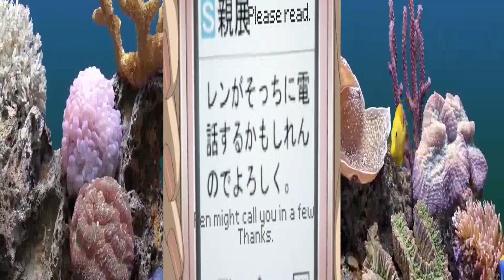NANA English Dub Episode 18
This video full-screen on the computer monitor!

Nana Komatsu is a helpless, naïve twenty-year-old who easily falls in love and becomes dependent and clingy to those around her. Even though she nurses ambitious dreams of removing herself from her provincial roots and finding her true calling, she ends up traveling to Tokyo with the humble reason of chasing her current boyfriend Shouji Endo.